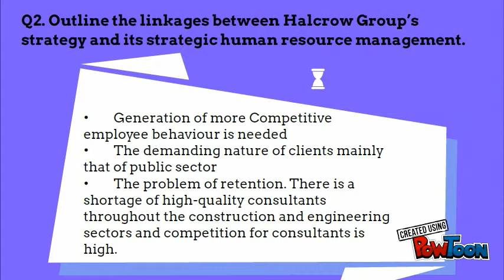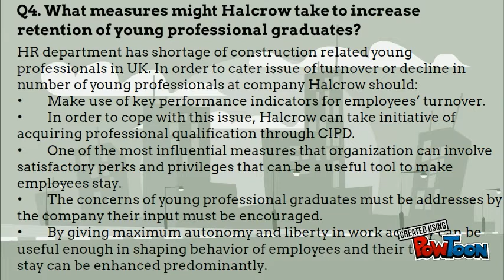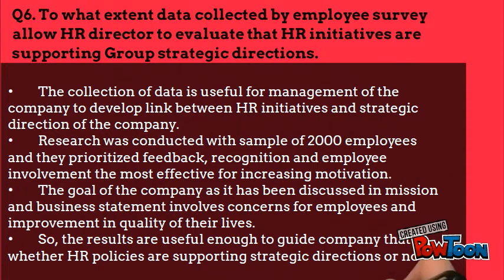Halcrow Case Study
This group assignment is done by BBA students of Quaid-e-Azam University. The assignment was to solve the case study related to Halcrow Group given in the book Strategic HRM contemporary issues by Millmore, Lewis, Saunders, Thornhill and Morrow. (pearson education)
Group Members
Mahnoor Khalid
Aniqa Ejaz
Anam saif malik
Submitted to:
Mr. Khalid Khan